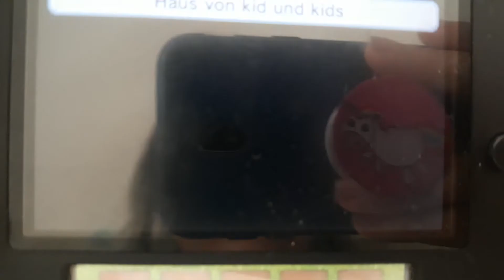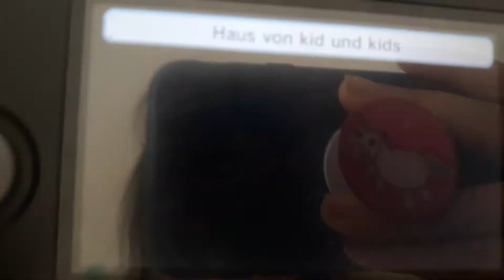Tomodachi life Watergirl is Following sister People and FireWaterKids is People kid!